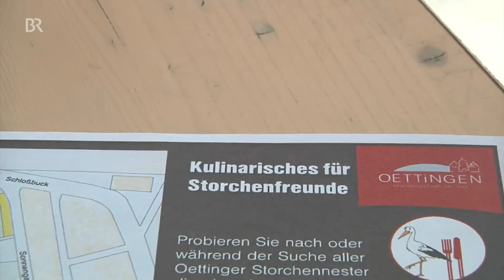Oettingen: Die Stadt der Störche | BR24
Ganze 18 Storchenpaare haben dieses Jahr in Oettingen ihre Jungen großgezogen. Die Stadt setzt auf die Vögel, um Touristen anzulocken. Doch die sollten sich beeilen, denn wegen des trockenen Sommers sind die ersten Jungstörche schon wieder weg.